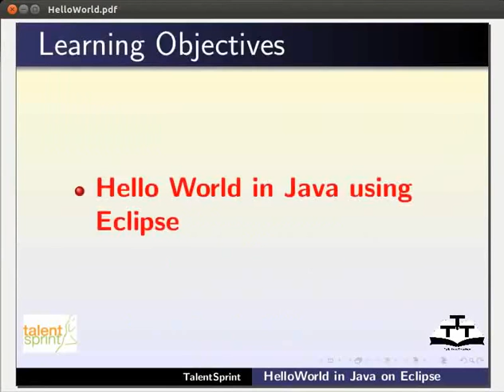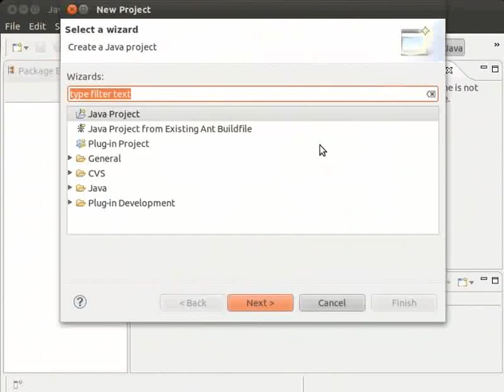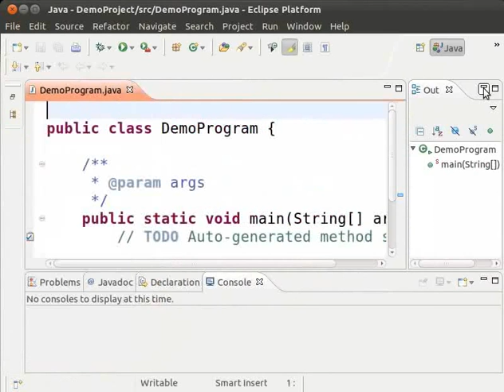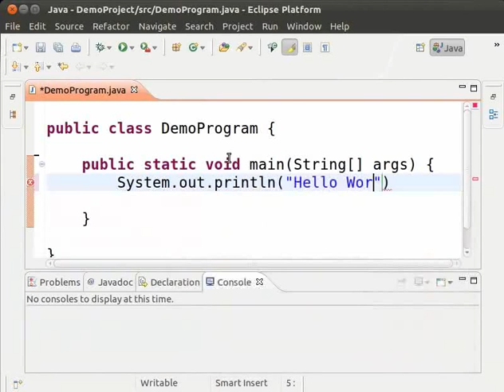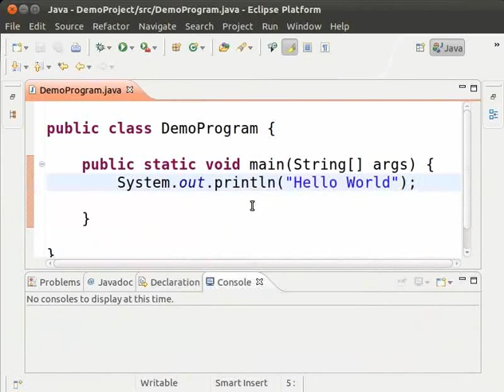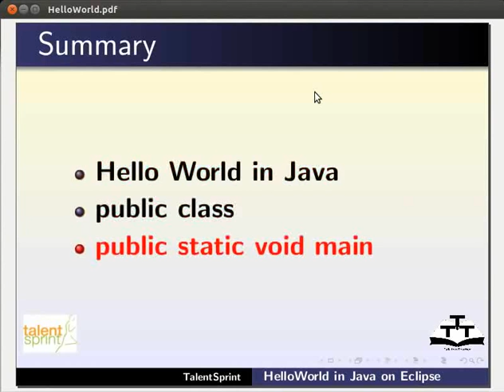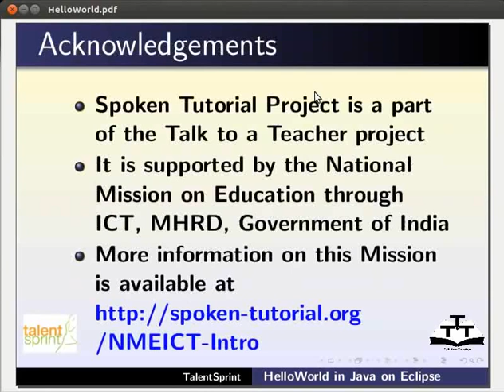Hello World Program in Eclipse - Assamese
Javaত Eclipse বয়ৱহাৰ কৰি  HelloWorld

*Eclipse খোলক
*DemoProject নাম দি Java Project তৈয়াৰ কৰক
*DemoClass নাম দি ক্লাচ এটা তৈয়াৰ কৰক
*Class নাম আৰু file নাম একে হব
*যেতিয়া আমি কম্মান্দ এটা টাইপ কৰো Eclipseএ বিভিন্ন সম্ভাৱনি দেখিৱায়
*Eclipseএ নিজে নিজে বানদ্ধনী parentheses যোগ কৰিও parentheses সম্পুৰ্ণ কৰে               *স্টেতমেন্ত লওক যি আমি প্ৰীন্ট কৰিব বিচাৰো
*Eclipseএ বানদ্ধনী ক'ট্চ যোগ কৰি ক'ট্চ বোৰ পোৰা কৰিছে
*প্ৰগ্ৰামটো কম্পাইল কৰক আৰু দেখোৱাওক
*কডটো প্ৰীন্টলৈ সলনি কৰক